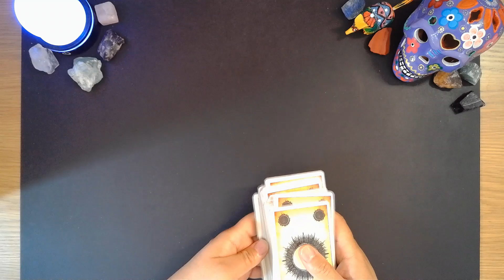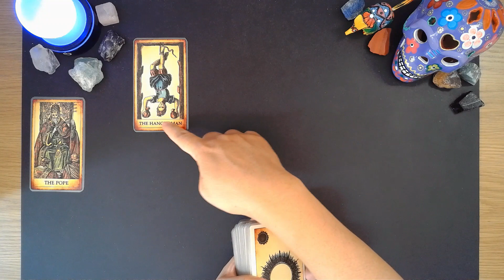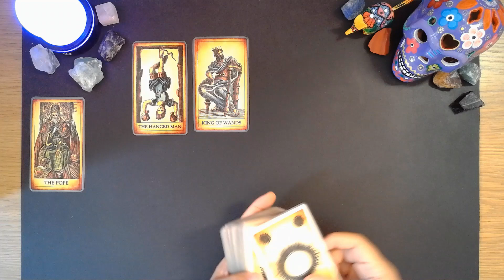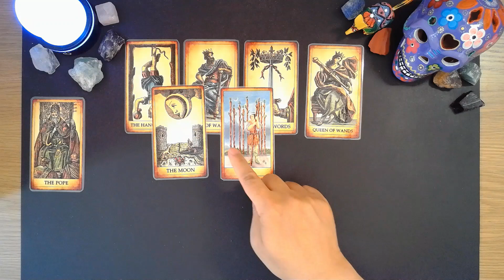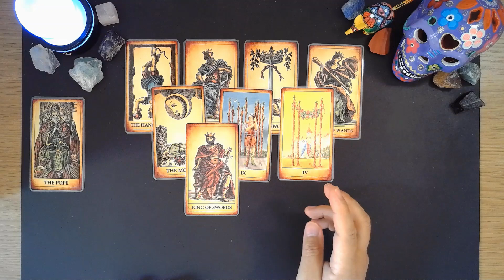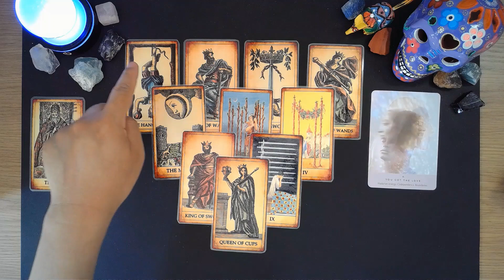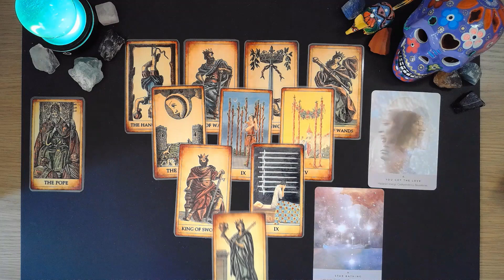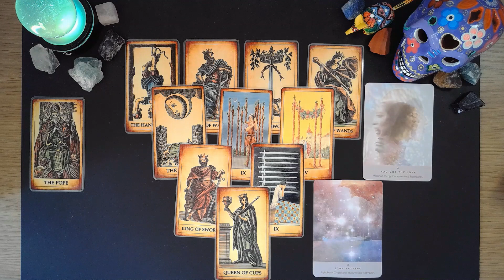Virgo, TAROT TO GO, Quit stalling You need to attend to it now!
TIMELESS TAROT

In this video we used the following:
(1) Free Printable Court Games Tarot (Modified), Darktarot.com
(2) The Starseed Oracle, Rebecca Campbell & Danielle Noel